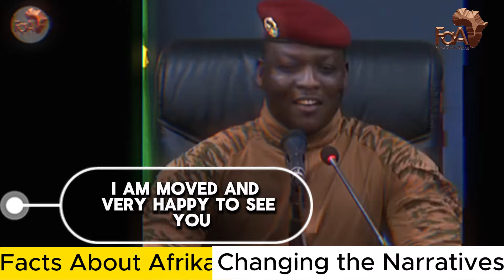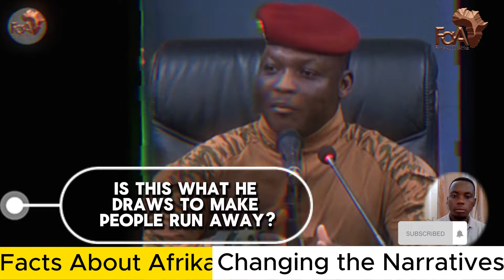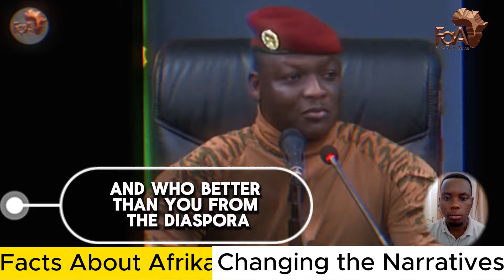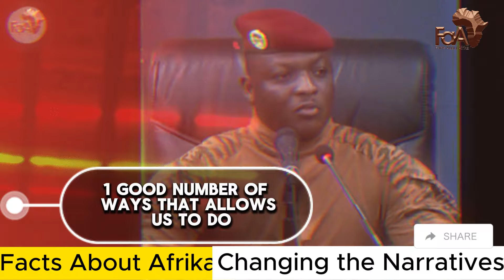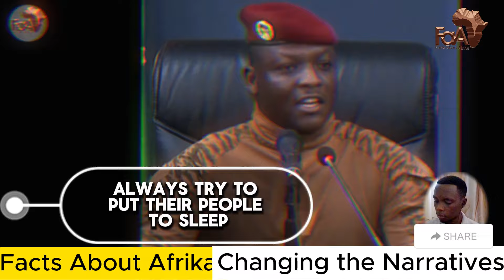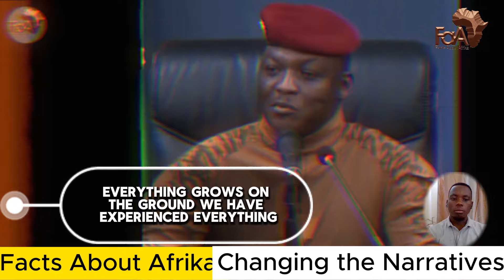Capt. Traore TOLD Dr. Arikana Chihombori Our Mission Is To Awaken Africa | AFRICA UNITE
Capt. Ibrahim Traore Powerful Revolutionary Speech In Front Of Dr. Arikana Chihombori In Burkina @thepowerofpanafricanism2025